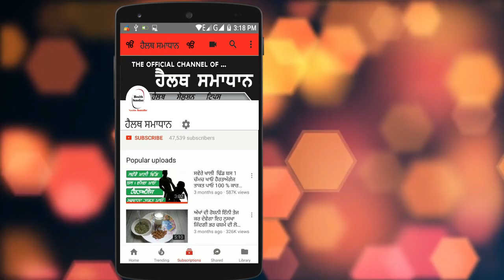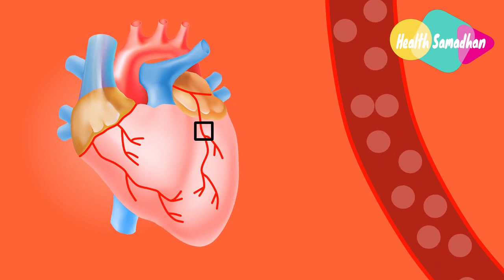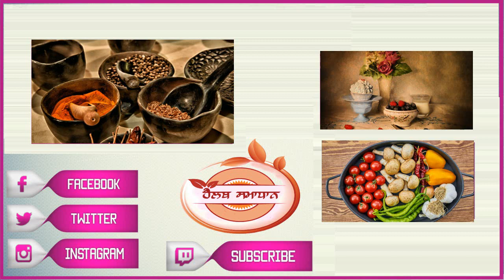100 ਸਾਲ ਤੱਕ ਬਿਨਾਂ ਰੋਗਾਂ ਦੇ ਜੀਣਾ ਚਾਹੁੰਦੇ ਹੋ ਤਾਂ ਇਹ ਗੋਭੀ ਅੱਜ ਤੋਂ ਹੀ ਸ਼ੁਰੂ ਕਰ ਦੋ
voice --- Jaspal singh

ਹੈਲੋ ਦੋਸਤੋ ਹੈਲਥ ਸਮਾਧਾਨ ਵਿਚ ਤੁਹਾਡਾ ਸਵਾਗਤ ਹੈ।  ਅੱਜ ਇਸ ਵੀਡੀਓ ਵਿਚ ਅਸੀਂ ਤੁਹਾਨੂੰ ਦੱਸਾਂਗੇ ਕਿ- ਇਸ ਵੀਡੀਓ ਮੈ ਬ੍ਰੋਕਲੀ ਕੇ ਫਾਇਦੇ ਬਤਾਏ ਹੈ ਕਿ ਅਗਰ ਆਪ ਬ੍ਰੋਕਲੀ ਕਾ ਇਸਤੇਮਾਲ ਕਰਤੇ ਹੈ ਤੋਂ ਆਪ ਸਵਾਸਥ ਰਾਹ ਸਕਤੇ ਹੈ- ਇਸ ਲਈ  ਇਸ ਵੀਡੀਓ ਨੂੰ ਅੰਤ ਤਕ ਜਰੂਰ ਦੇਖਣਾ

Hello friends Welcome to the Health Samadhan. In this video we will tell you today -In this video, Broccoli explains the benefits that if you use broccoli, you can relax-- so be sure to watch this video until the end